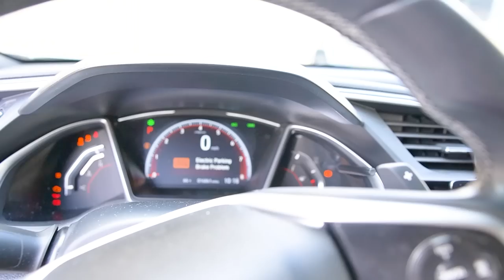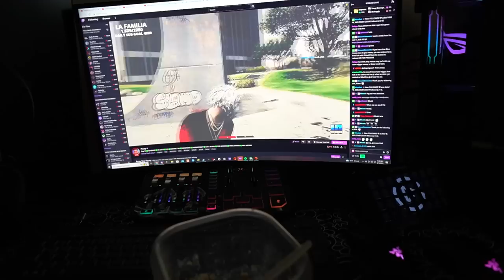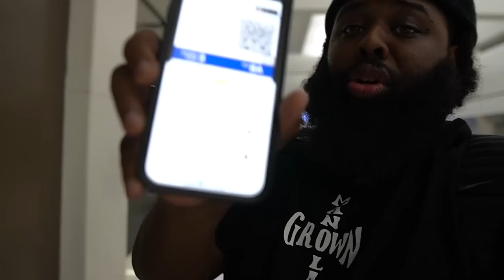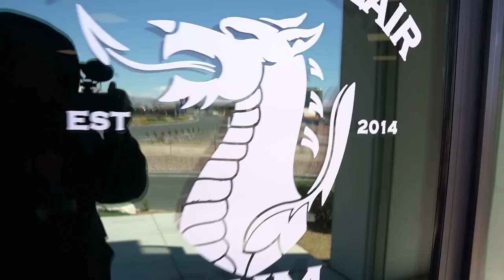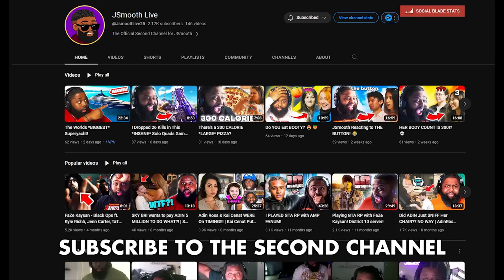Smooth Vlog: Weekly vlog, Travel + Gym Workout + Food